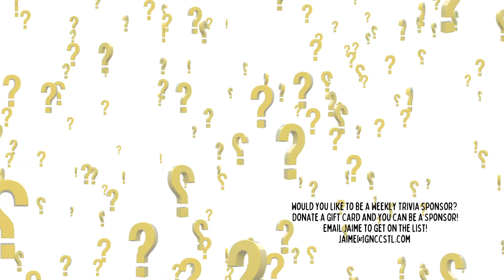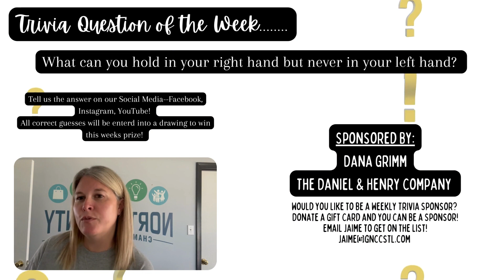It's Monday!! Don't miss the weekly trivia question!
Tuesday, September 19th
*Leads Group 3 at 9 am at Helfers

Thursday, September 21st
*Leads Group 1 at 7:30 am at Helfers

2024-
We are taking sign ups now!  These are first come-first sign up!
Off the Clock
Non-Profit of the Month

Community Service Drive
*Collecting Canned Food for the TEAM Food Pantry
*They are in need of: Non-Perishable Food Items,  Tuna, Hamburger & Tuna Helper, & Macaroni & Cheese

Quarterly 50/50 Raffle
Tickets are $25 each and will be sold thru November 14th—Winner will be drawn at the November Luncheon on Nov. 15th!

Weekly Trivia Question
*Draw for winner- — What 5-letter word typed in all capital letters can be read the same upside down?
Answer: SWIMS
 Thank you again for the $25 VISA Gift card from Annie Howard with US Bank!

*This week’s question – What can you hold in your right hand but never in your left hand?
*This week you could win a $25 Target gift card from Dana Grimm with The Daniel & Henry Company!

Answer on Social Media to go into a drawing to win!